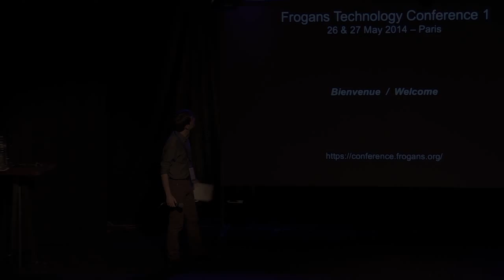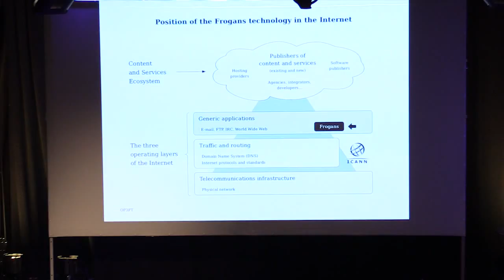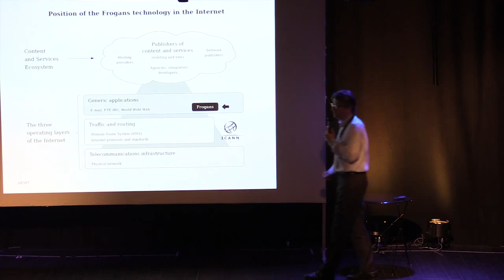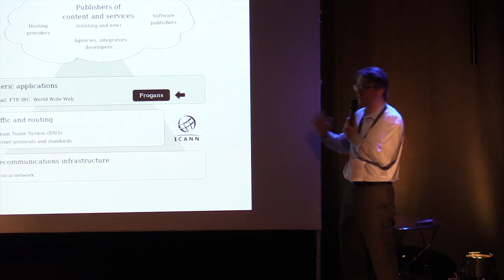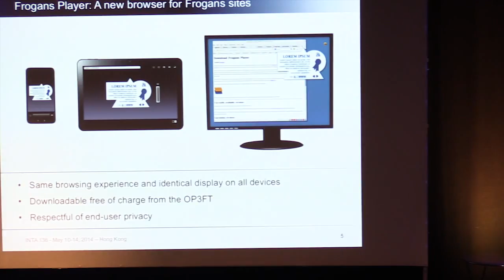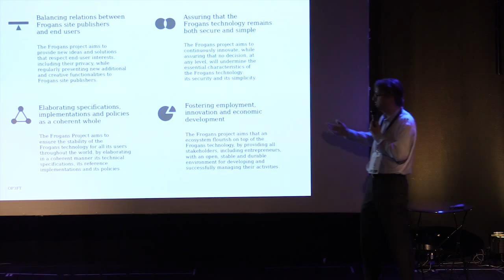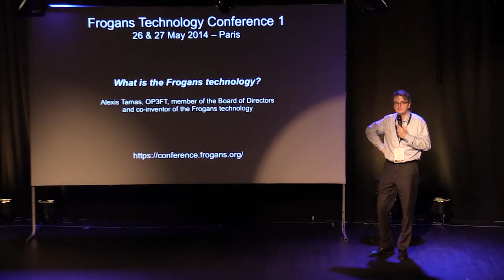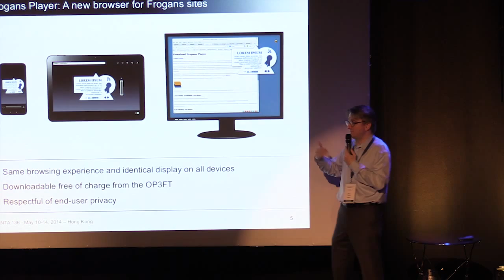FTC1 - Qu'est-ce que la technologie Frogans ?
Frogans Technology Conference 1 - 26 mai 2014 - Alexis Tamas, OP3FT, membre du Conseil d'administration et co-créateur de la technologie Frogans, parle de la création de la technologie Frogans qui permet l'introduction d'une nouvelle couche logicielle sur l'Internet.